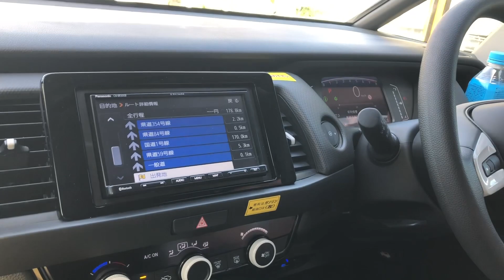爬虫類イベントでお迎えした生体を見せてもらいました！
トカゲのおっさんがお迎えしたレオパとかニシアフを見せてもらいました。
静岡のツインメッセでおこなわれた爬虫類イベントへトカゲのおっさんと行きました。
ハイライトはトカゲのおっさんがお稲荷さんを買ったところです。